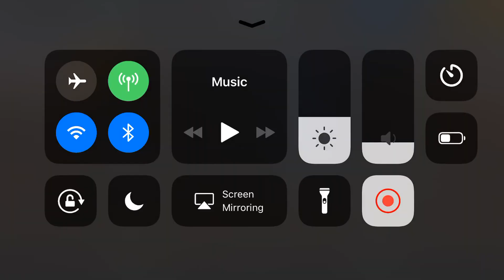Agera RS +1400